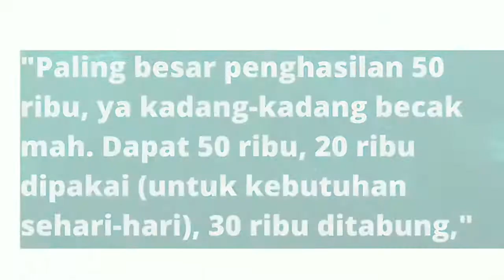Naik Haji ke Tanah Suci dengan 50K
Seorang Tukang becak di Majalengka Jawa Barat Naik Haji setelah mengumpulkan uang bertahun tahun dari penghasilannya sebagai tukang becak yang hanya sekitar 50 ribu sehari.